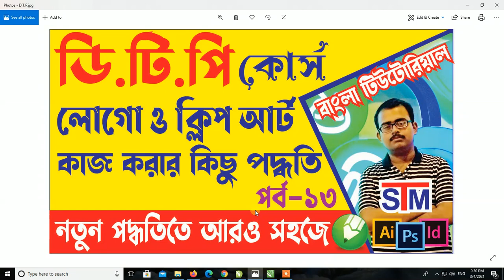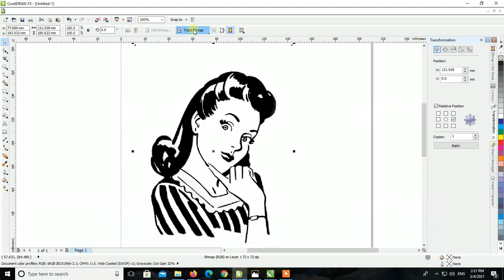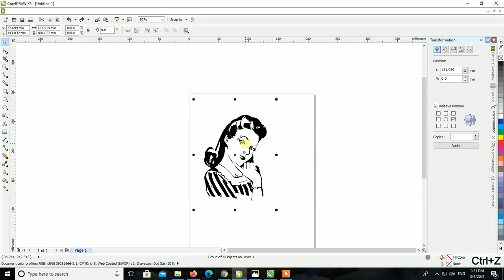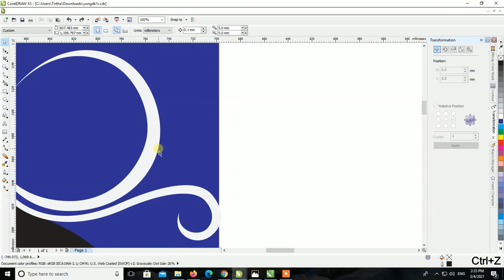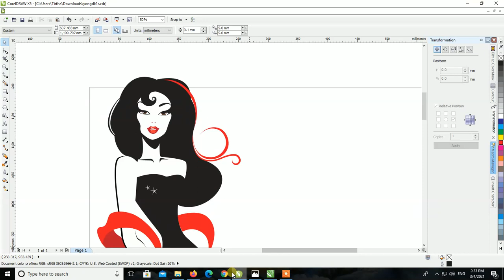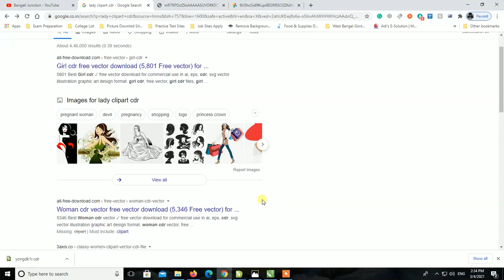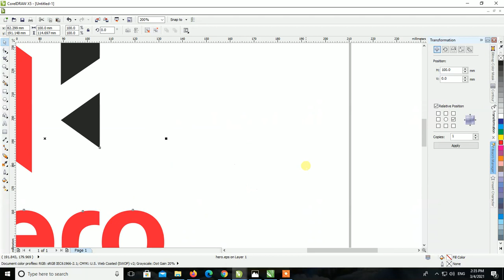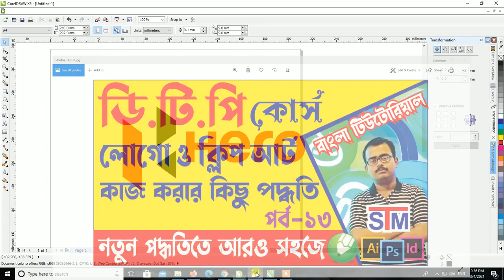How to Use High-Quality Clipart & Vector for Printing Work ll D.T.P. Class 2021 ll Part -13